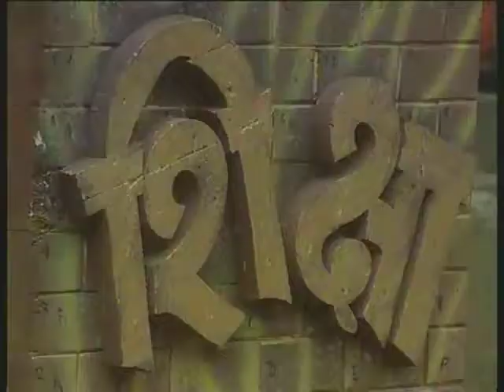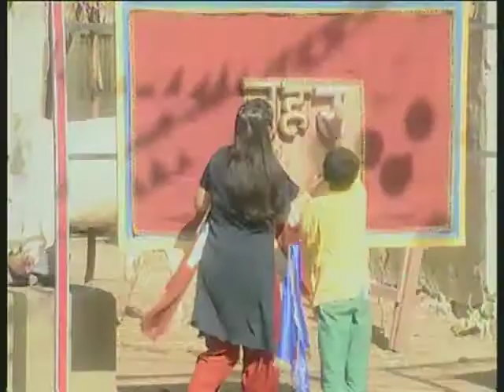Chunauti Bhag 01 / चुनौती भाग 01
इस कार्यक्रम में गरीब बच्चों को विभिन्न खेलों द्वारा साक्षर करने और शिक्षा को मनोरंजनक तरीके से सिखाने के बारे में बताया गया है।